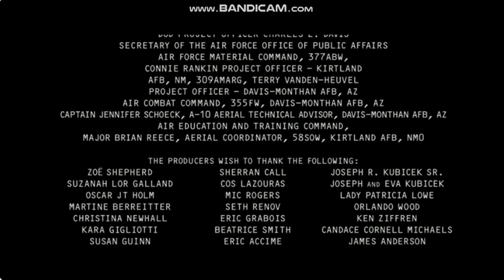The Halcyon Company/Distributed By Warner Bros Pictures (2009)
Taken From The End Of Terminator: Salvation (2009)